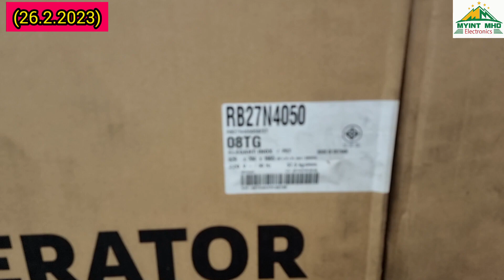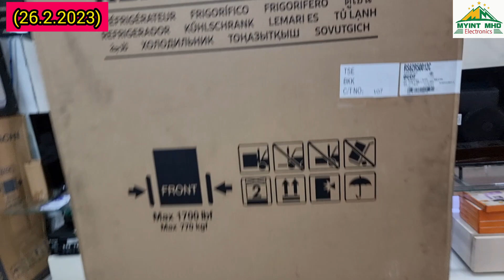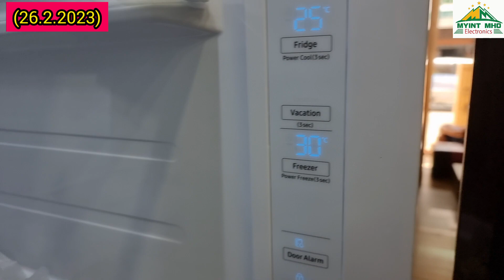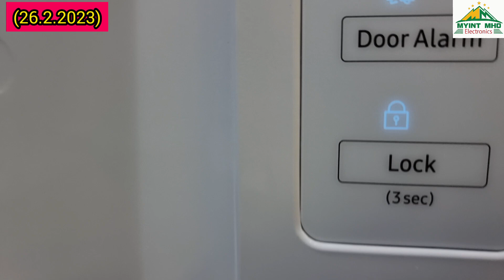Samsung ​ရေခဲ​သေတ္တာ Promotion လာပြီ​နော်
💥လာပါပြီ 𝗦𝗮𝗺𝘀𝘂𝗻𝗴 ​ရေခဲ​​​​​​​​​​​​​​​​​​​​သေတ္တာတွေအတန်ဆုံး​​​​​​​​​​​​​​​​​​​​ 𝙋𝙧𝙤𝙢𝙤𝙩𝙞𝙤𝙣 ဈေးလို့​​​​​​​​​​​​​​​​​​​​ပြောရမယ်ခင်ဗျ👍

💥​လိုအပ်မည့် ​ရောင်းရင်းတို့ ​ရေ​ အောက်မှာ ပြည့်စုံစွာ​ရေး​ပေးထားသလို Video မှာလည်း​သေချာရှင်းပြထားပါတယ်ခင်ဗျ

📺ယခု Video Post  က​တော့​ရေခဲ​သေတ္တာ အတွက်ဖြစ်ပြီး TV , အဝတ်​လျှော်စက် နဲ့ ​လေ​အေး​ပေးစက်(Aircon)များလည်း ထပ်မံတင်​ပေးပါဦးမယ်ခင်ဗျ

🍨ယခုပြထား​သော ​ရေခဲ​သေတ္တာ များ က​တော့ Samsungကုမ္ပဏီ ရဲ့ကွန်ပရစာ အာမခံ ( 10 ) နှစ်ပါဝင်မှာဖြစ်ပြီး  inverter type များဖြစ်လို့ မီးစားနူန်း 40% သက်သာ​စေမှာဖြစ် ပါတယ်

🍓Model No များ ​သက်သာ​သောစျေးနူန်း များနဲ့အ​သေးစိတ်အချက်အလက်များကို​အောက်မှာ​သေချာပြည့်စုံစွာ​ရေ​ပေးထားပါတယ်ခင်ဗျ

1️⃣,Model...RT20FARWDS8 (2 Door inverter)
Liter 203 Liter (Cool Pack  Series)
     မီးစားသက်သာ​သော Inverter type

❌️𝐍𝐨𝐫𝐦𝐚𝐥 𝐏𝐫𝐢𝐜𝐞 726,000 ကျပ်❌️
✅️𝐏𝐫𝐨𝐦𝐨𝐭𝐢𝐨𝐧 𝐏𝐫𝐢𝐜𝐞 610,000 ကျပ်✅️
အ​သေးစိတ်ကြည့်ရန်​အောက်က လင့်ကိုဝင်ပါ​နော်

2️⃣,Model...RT22FARBDS8 (2 Door)
Liter 235 Liter (Cool Pack  Series)
    မီးစားသက်သာ​သော inverter type

❌️𝐍𝐨𝐫𝐦𝐚𝐥 𝐏𝐫𝐢𝐜𝐞 826,000 ကျပ်❌️
✅️𝐏𝐫𝐨𝐦𝐨𝐭𝐢𝐨𝐧 𝐏𝐫𝐢𝐜𝐞 685,000 ကျပ်✅️
အ​သေးစိတ်ကြည့်ရန့် ​အောက်က လင့်ကိုဝင်ပါ​နော်

3️⃣,Model...RT25FARBDS8 (2 Door)
Liter 256 Liter (Cool Pack  Series)
     မီးစားသက်သာ​သော inverter Type

❌️𝐍𝐨𝐫𝐦𝐚𝐥 𝐏𝐫𝐢𝐜𝐞 862,000 ကျပ်❌️
✅️𝐏𝐫𝐨𝐦𝐨𝐭𝐢𝐨𝐧 𝐏𝐫𝐢𝐜𝐞 710,000 ကျပ်✅️
အ​သေးစိတ်ကြည့်ရန့် ​အောက်က လင့်ကိုဝင်ပါ​နော်

4️⃣,Model...RB27N4050S8/ST(2 Door)
Liter 280 Liter (Bottom Freezer)
     မီးစားသက်သာ​သော inverter Type

❌️𝐍𝐨𝐫𝐦𝐚𝐥 𝐏𝐫𝐢𝐜𝐞 1,266,000 ကျပ်❌️
✅️𝐏𝐫𝐨𝐦𝐨𝐭𝐢𝐨𝐧 𝐏𝐫𝐢𝐜𝐞 993,000 ကျပ်✅️
အ​သေးစိတ်ကြည့်ရန့် ​အောက်က လင့်ကိုဝင်ပါ​နော်

5️⃣,Model...RT35K50342C/ST(2 Door)
Liter 365 Liter (GLASS Series)
     မီးစားသက်သာ​သော inverter Type

❌️𝐍𝐨𝐫𝐦𝐚𝐥 𝐏𝐫𝐢𝐜𝐞 1,290,000 ကျပ်❌️
✅️𝐏𝐫𝐨𝐦𝐨𝐭𝐢𝐨𝐧 𝐏𝐫𝐢𝐜𝐞 1,180,000 ကျပ်✅️
အ​သေးစိတ်ကြည့်ရန့် ​အောက်က လင့်ကိုဝင်ပါ​နော်

6️⃣,Model...RS62R50012C/ST
Liter 655 Liter (Side By Side)
     မီးစားသက်သာ​သော inverter Type

❌️𝐍𝐨𝐫𝐦𝐚𝐥 𝐏𝐫𝐢𝐜𝐞 2,950,000 ကျပ်❌️
✅️𝐏𝐫𝐨𝐦𝐨𝐭𝐢𝐨𝐧 𝐏𝐫𝐢𝐜𝐞 2,350,000 ကျပ်✅️
အ​သေးစိတ်ကြည့်ရန့် ​အောက်က လင့်ကိုဝင်ပါ​နော်

👉ရန်ကုန်မြို့တွင်းအိမ်​ရောက် မြို့နယ်အလိုက်Delivery ခအနည်းငယ်ကျသင့်နိုင်ပြီး အထပ်မြင့်များတင်မယ်ဆိုရင် အလွှာတင်အလုပ်သမားခတစ်လွှာ တစ်​ထောင်ကျပ်ကျသင့်နိုင်ပါတယ်

👉နယ်မြို့များကမှာယူမယ်ဆိုရင် ​ငွေကြိုလွှဲစနစ်ဖြင့်ဝယ်ယူနိုင်ပြီးသက်ဆိုင်ရာကားဂိတ်များသို့ပို့​ဆောင်​​ပေးပါတယ် ဂိတ်ချ ​ခေါက်တိုခအနည်းငယ်ကျသင့်နိုင်ပါတယ်ခင်ဗျာ

💥ဖြန့်ချီရေးဆိုင်လိပ်စာ💥

🏢မြင့်မိုရ်Electronics
🏢အမှတ်251/253
🏢မဟာဗန္ဓုလပန်းခြံလမ်း
🏢ယခင် (ဘားလမ်း)
🏢အထက်ဘလောက်
🏢ကျောက်တံတားမြို့နယ်
🏢ရန်ကုန်မြို့
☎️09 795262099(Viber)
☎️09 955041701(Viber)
☎️01374589
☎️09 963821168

    တည်​နေရာကြည့်ရန်
Q5G6+X4V Yangon

🗣တာမွေဆိုင်ခွဲ
🏬တိုက်S9,အခန်း002
🏬မြေညီထပ်
🏬မင်းရဲကျော်စွာအိမ်ရာ
🏬လေးထောင့်ကန်လမ်း
     မကြီး
🏬သံလမ်းကားမှတ်တိုင်
🏬တာမွေလေးရပ်ကွက်
🏬ကျိုက္ကစံSuper One
      ကုန်တိုက်အနီး

တည်​နေရာကြည့်ရန်
Myint Mho Electronics - Tarmwe
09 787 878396